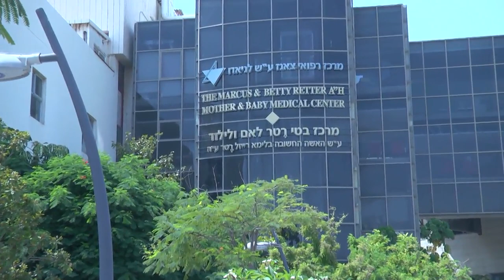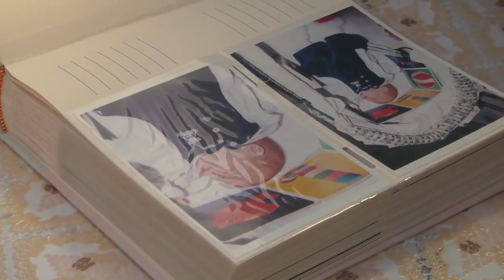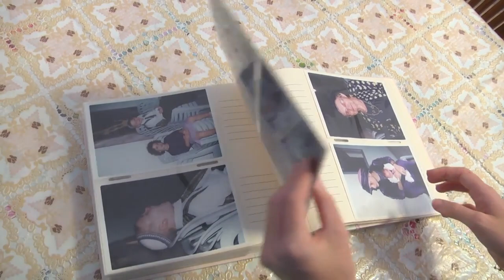רוני נולדה במשקל 640 גרם - וחזרה להתנדב בפגייה בה אושפזה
רוני שפיגלמן אושפזה בפגייה בבית החולים לניאדו כששקלה 640 גרם. 18 שנה אחרי היא חזרה להתנדב במקום ולהבטיח להורים המודאגים שם שהם בידיים טובות: "אני יודעת שלהורים שלי היה קשה, התעקשתי כדי להתנדב כאן ולהסביר להורים שגם אני הייתי פגה, והנה - גדלתי"